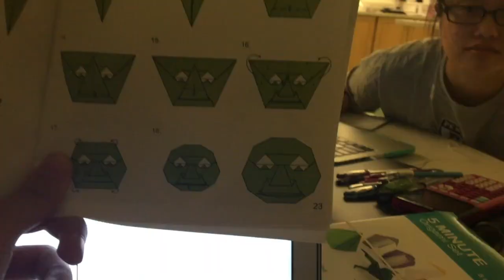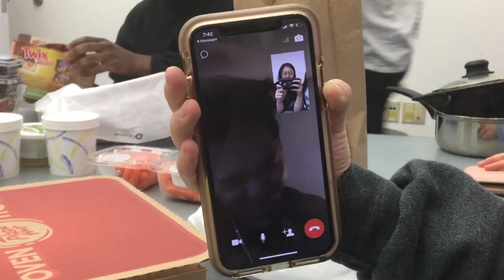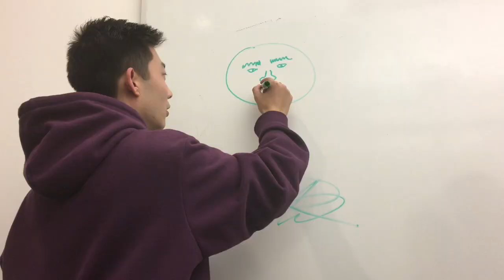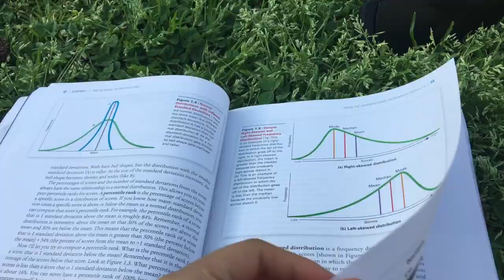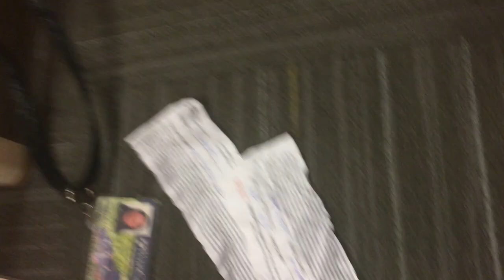APRIL + MAY || freshman year @ penn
no lie I definitely miss this. also if anyone wants to hire me for the summer that'd be great

most footage: me
two clips (picking up Kevin + studying?): Mac Bross

"Feel It Close" — Calvin Harris